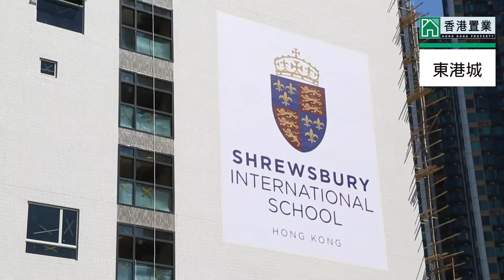【東港城】將軍澳名牌保值之選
將軍澳係喺港鐵未通車前，交通曾經成為居民生活既一大難題，好多早期落成既物業，擁有巴士網絡同埋大型商場天橋連接優勢，隨住港鐵通車，更享有城市方便，村落寧靜，位處坑口既東港城，可以話係隧道旁龍頭物業，坐擁鐵路同隧道優勢。

物業名稱： 東港城  EAST POINT CITY
發展商： 新鴻基
地區： 坑口
區域： 九龍
地址/地段： 重華路8號
物業座數： 7座
單位總數： 2,184伙
入伙日期： 1997年6月23日
物業校網： 幼稚園：西貢，小學：95，中學：西貢
車位總數： 約1500個
賣方/賣方的控權公司： 賣方
振榮置業有限公司
Donora Co Ltd
Grumete Co Ltd
Kam Hoi Development Co Ltd
菱輝有限公司
Zindemar Investment Corp
物業設施： 兒童活動室、兒童玩具坊、戶外兒童嬉水池、兒童益智遊樂場、游泳池、
桑拿浴室、桌球室、健身室、健康舞室、籃球場、網球場、羽毛球場
物業優點： 坐擁地鐵支線優勢，建有大型主題購物商場，為住戶提供最寫意方便的都會生活，更把現代科技融入居生活中，升值潛力勢必優厚。
位於坑口港鐵站，設有空調行人天橋接駁，步行往返僅3分鐘，加上為住戶提供穿梭巴士往返藍田港鐵站，車程僅需5分鐘，而附近更有多線小巴及巴士經將軍澳隧道通往港九各區，交通方便快捷。
管理公司： 啟勝管理